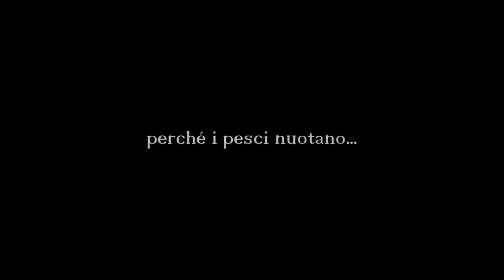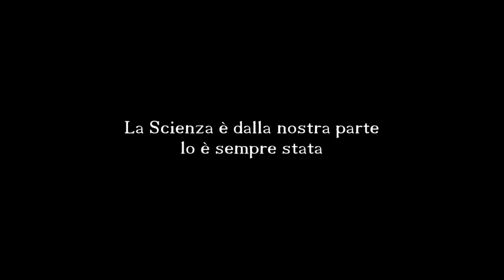perché i pesci nuotano...così velocemente? (Emilio Del Giudice)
hollywood_vs_Scienza   Sempre grazie ad Emilio Del Giudice (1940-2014)